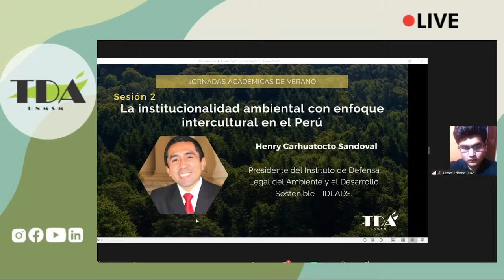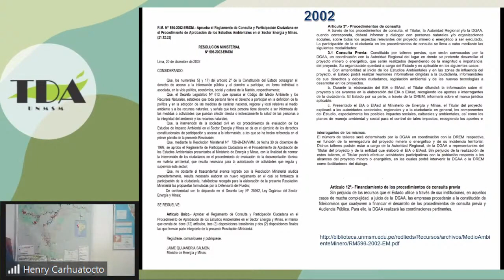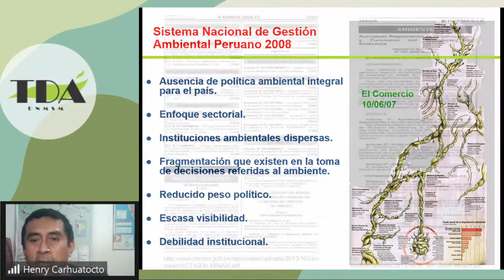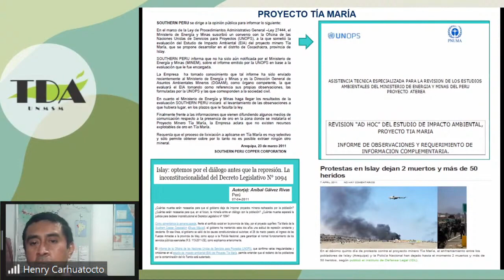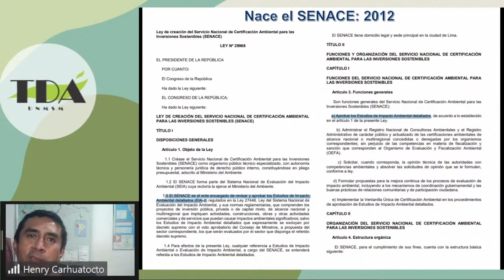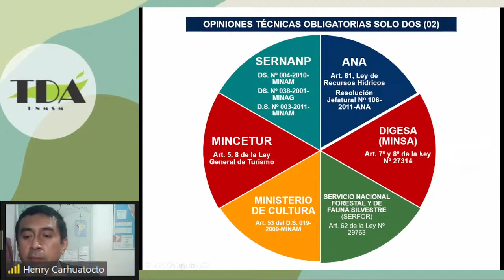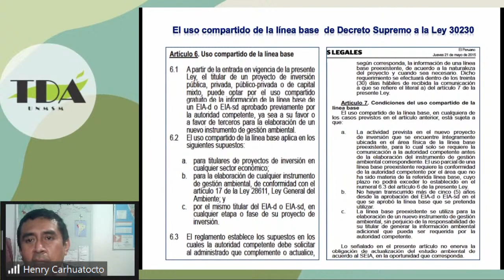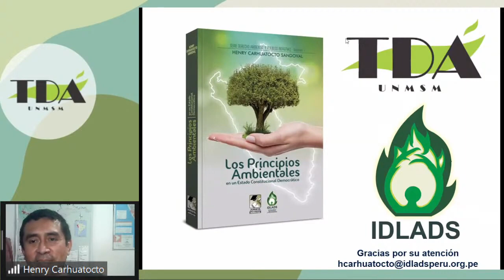La historia de la institucionalidad ambiental en el Perú (1990-2022)